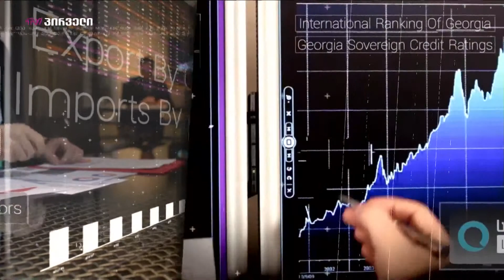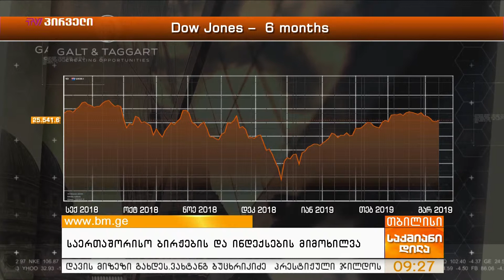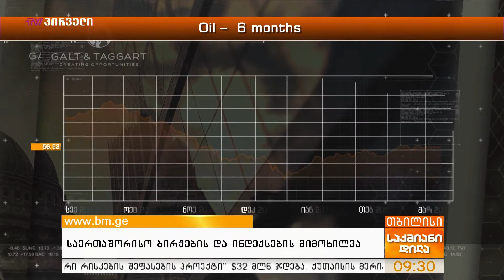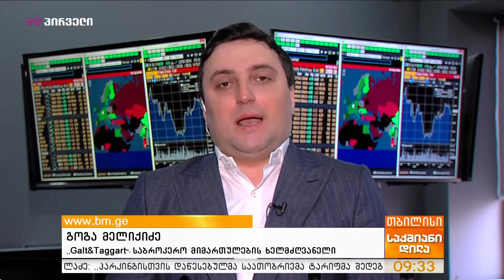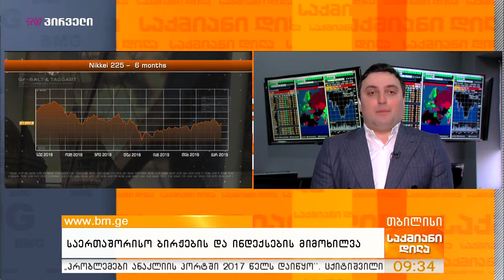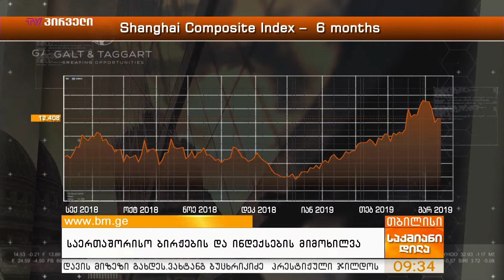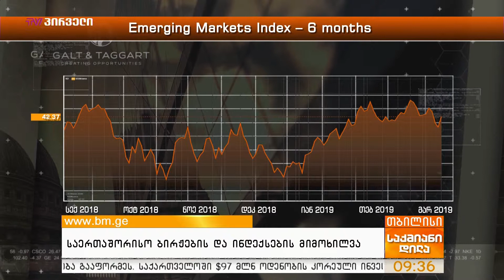Galt&Taggart - საერთაშორისო ბირჟების და ინდექსების მიმოხილვა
სტუმარი: გოგა მელიქიძე - “Galt&Taggart”, საბროკერო მიმართულების ხელმძღვანელი